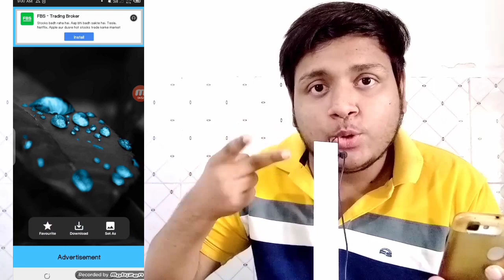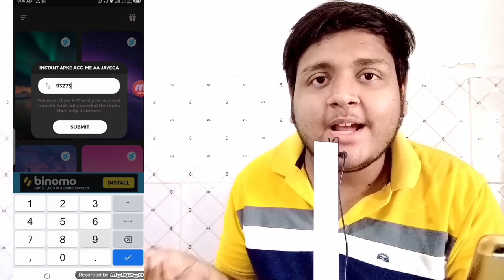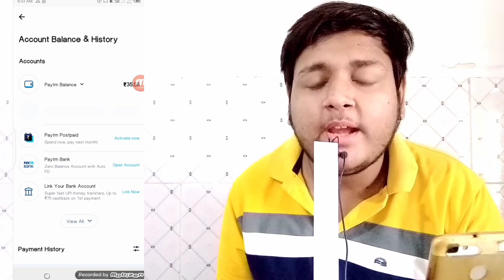🔴 ₹10 Rs Direct Free Paytm Cash || New Earning App 2021 Today || Earn Daily Free Paytm Cash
Instant 10 Rs Withdrawal Paytm Wallet || New Earning App Today || Earn Money Online 2021

पहले विडियो को देखिए फिर पैसा कमाएं 🤑

new earning app minimum redeem 1 rs
how to earn free paytm cash 2021
best refer earning app
paytm cash
refer earn money online
refer earn money
refer earning app today
free paytm cash minimum redeem 1
free paytm cash minimum redeem 1 rupees
free paytm cash earning app minimum redeem 1 rs
earning app
earn daily free paytm cash earning apps
earning app paytm cash minimum redeem 1 rs
free paytm cash earning apps and video
paytm earning app 2021 today
paytm earning app minimum redeem 1 rs
paytm cash earning apps minimum redeem 1 rs
paytm cash
paytm cash today
paym earning app today
best paytm cash earning apps minimum redeem 1 rs
how to earn free paytm cash without investment
earn daily 100rs free paytm cash
earn daily 1000rs without investment
earn daily paytm cash
Top 5 ludo earning app 2021
ludo app
Ludo earning app without investment
UPI Money Without Investment
Paytm Bug
Paytm new offer